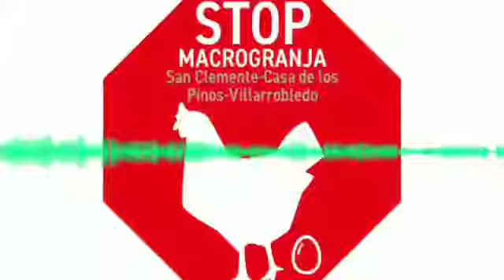Macrogranja gallinas San Clemente-Casa de los Pinos- Villarrobledo (22-09-2021)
Entrevista a Llanos Ortiz, portavoz de la Plataforma contra la macrogranja de gallinas en La Mancha (SER, Radio Azul 22/09/2021) sobre el proyecto de una macrogranja de casi un millón y medio de gallinas en el paraje de Hoya Cabrera, en el término municipal de San Clemente.

Vecinas, vecinos y asociaciones ciudadanas se han unido en contra de la construcción de esta explotación y han creado una Plataforma. Solo hace 8 días hicieron pública una recogida de firmas en Change.org, que ya ha recogido más de 36.000 rúbricas.

Llanos Ortiz, portavoz de esta Plataforma y vecina de la zona, asegura que, aunque el proyecto de construcción lleva casi dos años en trámite, los vecinos de las pedanías cercanas se enteraron hace apenas un mes.